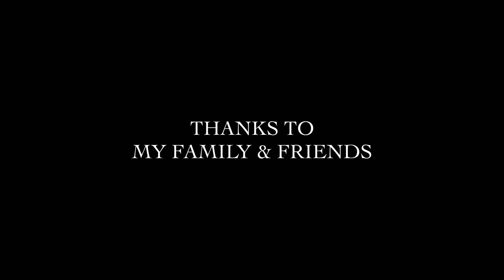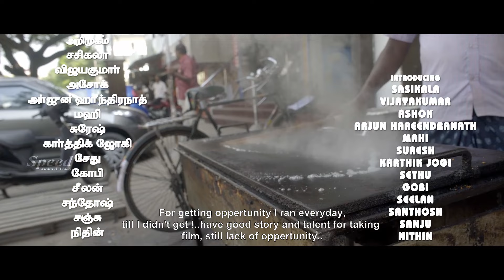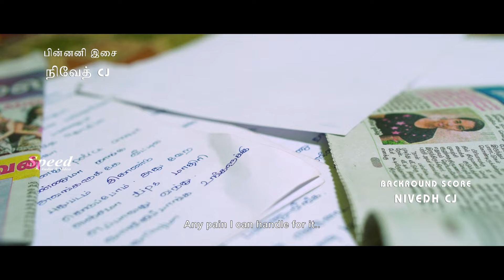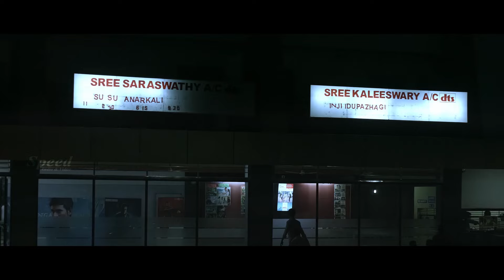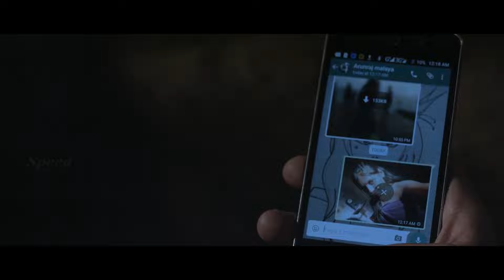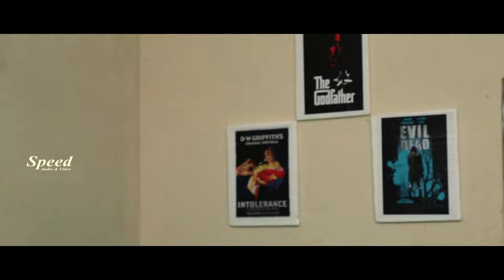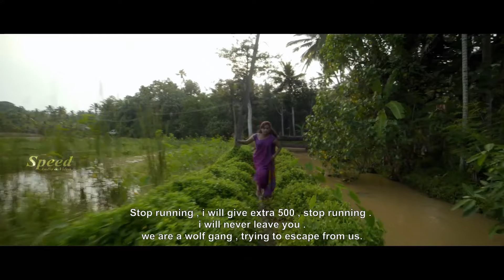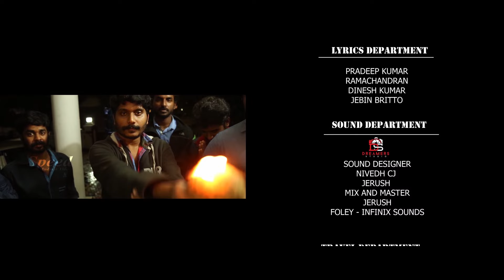Dhatshaka Tamil Horror Crime Thriller Full Movie | Dinesh Kumar | Meenalochini | Sherin Raj |Full HD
A Film by:  V.S. Dinesh Kumar
Starrring                     :  Dineshkumar
                                       Abin
                                       Amar
                                       Sherlin Raj

Mano
                                      Madhuri Chinguru
                                      Meena Lochini
                                      Sasikala
                                      Vijayakumar
                                      Arun Hareendranath
                                      Ashok
                                     Suresh
                                     Mahi, Kartik
                                     Karthick Jogi,
                                     Sethu,
                                     Gopi,
                                     Seelan,
                                    Santhosh
                                    Sanju